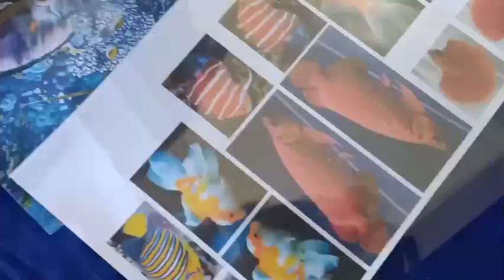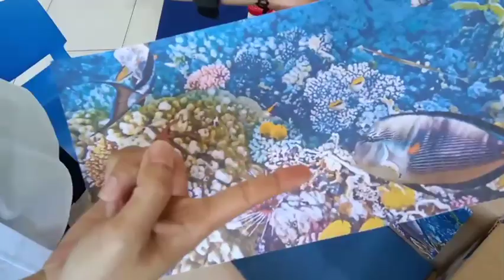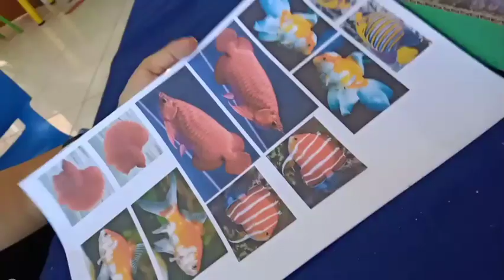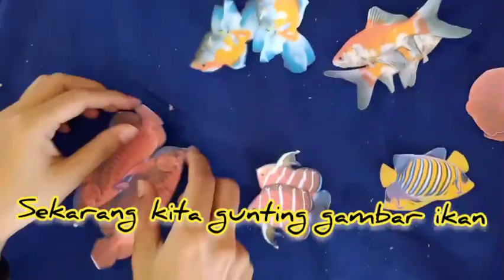Membuat Akuarium| Tutorial | Toddler-KB-TK Kristen 03 Eben Haezer Salatiga